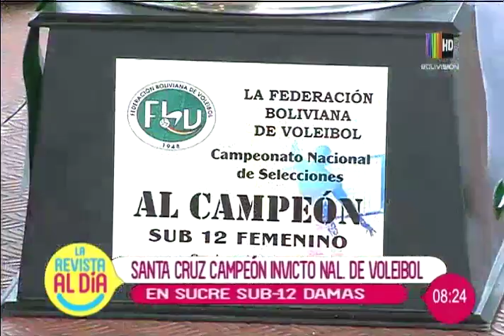Santa Cruz es campeón nacional invicto de voleibol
En el espacio de entrevista nos visitan las miembros de la selección de voleibol sub 12 de voleibol, quienes nos hablan en detalle sobre su participación en el campeonato nacional, certamen en el que se consagraron como campeonas invitas.